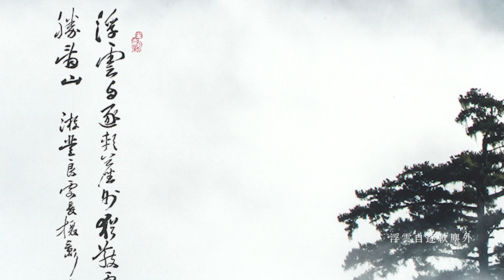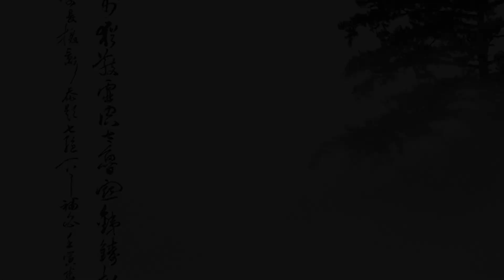雲山詩意 | 林章湖題詩．游登良攝影展．游明龍策展｜鐵杉浮雲